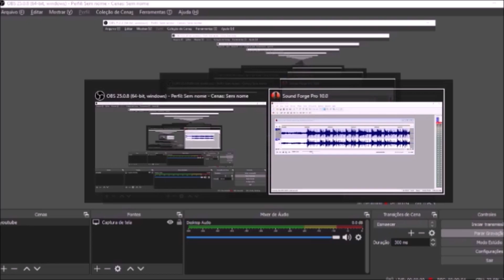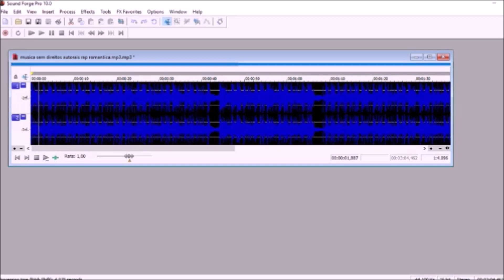Como mudar o Ton de uma música no Sound Forge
Hoje demonstrarei como mudar o tom de um áudio ou música pelo programa Sound Forge, aumente ou diminua o tom.